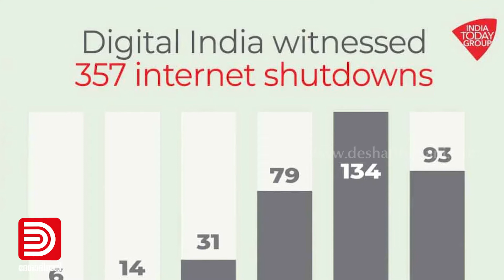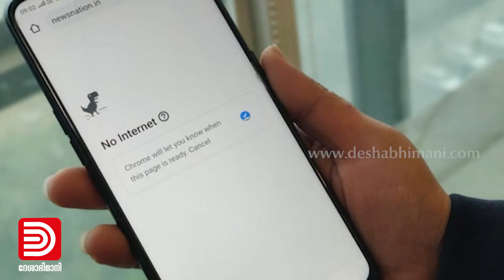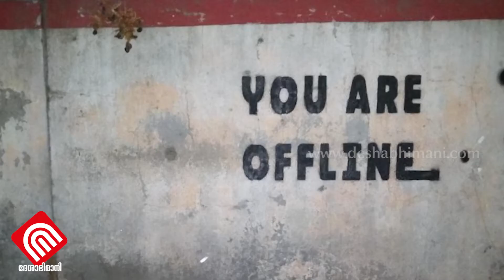മോഡിയുടെ 'ഡിജിറ്റൽ ഇന്ത്യയിൽ' ഇന്റർനെറ്റ് വിലക്കിയത് 357 തവണ